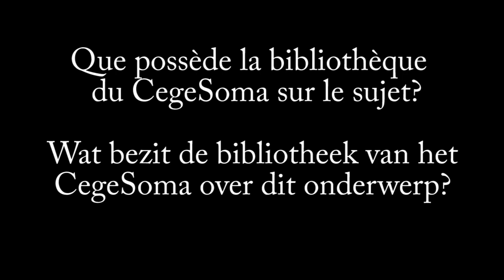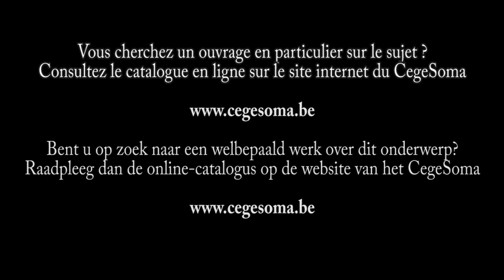Le fascisme : 2. Le cas de la Belgique - Het fascisme : 2. Het geval van België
Le fascisme dans la Bibliothèque du CegeSoma : 2. Le cas de la Belgique. Quelles sont les spécificités du fascisme au niveau belge ? Que possède la Bibliothèque du CegeSoma sur le sujet ?

Het fascisme in de bibliotheek van het CegeSoma: 2. Het geval van België.
Wat is er specifiek voor het Belgisch fascisme? Wat bezit de bibliotheek van het CegeSoma over dit onderwerp?